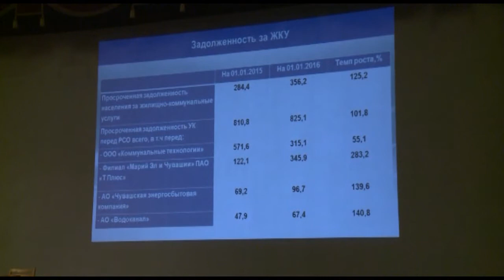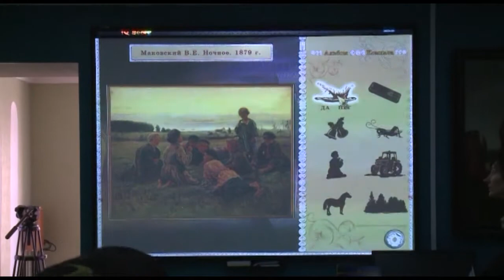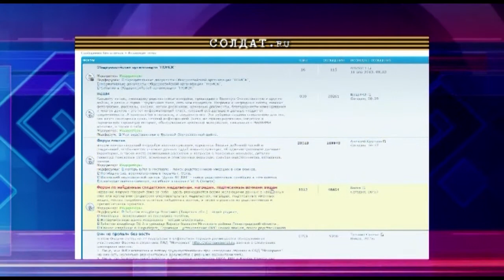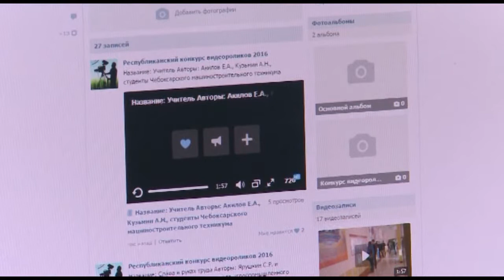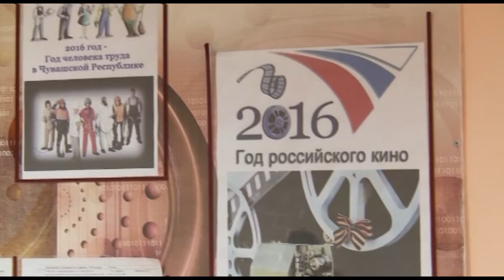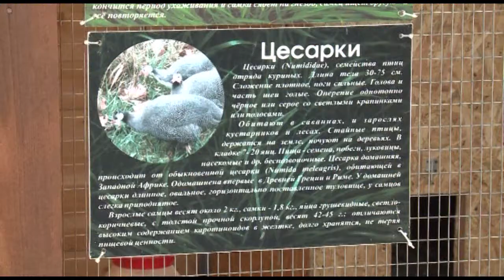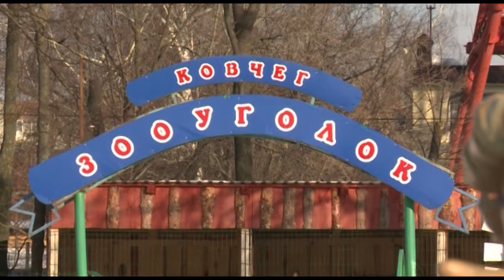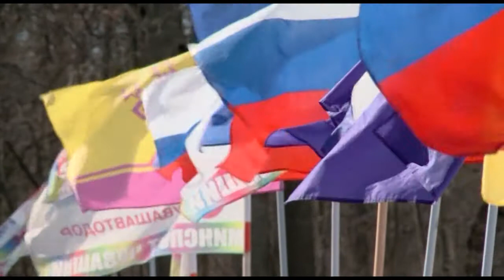Республика 12 02 2016 на русском языке Вечерний выпуск